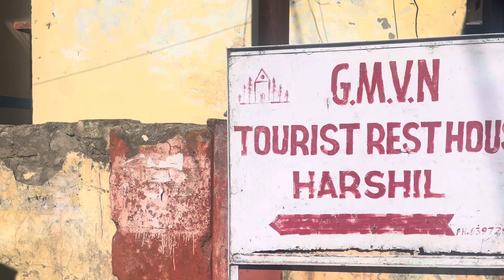Harshil Valley from Delhi by road overnight journey travel | Haridwar | Rishikesh | Uttarkashi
harshil Valley Mini Switzerland of india @Vat travelogue

Harsil Valley | Harsil Valley Snowfall | उत्तराखंड का स्वर्ग
Harshil - Uttarakhand ka Swarg - Best Options to Stay in Harshil- Garhwal Mandal Vikas Nigam GMVN Tourist Guest House

Harsil, the Himalayan paradise, is a village, tourist hill station and army area located on the banks of the Bhagirathi River, on the way to Gangotri, a Hindu pilgrimage site in Uttarkashi district of the Indian state of Uttarakhand.
Ganges below Gangotri, Near Harshil
Situated at an altitude of 9,005 ft. (2,745 meters.) from sea level, Harsil lies 78 km. from Uttarkashi, and 30 km away from the Gangotri National Park which is spread across 1,553 square km. The hill station is well- known for its natural environment and apple production

हरसिल उत्तराखंड राज्य के गढ़वाल उत्तरकाशी जिले में हैं यह स्थान गंगोत्री को जाने वाले मार्ग पर भागीरथी नदी के किनारे स्थित है | यह  समुद्र तल से 7,860 फीट (2,620 मीटर) की ऊंचाई पर स्थित, हर्षिल 73 किमी दूर है।

We found a beautiful homestay Sunder Homestay in Harsil Valley. Beautiful place with full of nature. Amazing food amazing people.
Harsil Valley is a small village situated on the banks of river Bhagirathi in Uttarkashi District. This quaint village is untouched by commercialization and is a perfect getaway for people who want to spend some time in peace, in a serene environment away from the hustle and bustle of city life.  It has become a popular destination amongst travelers quite recently.
GMVN Tourist Rest House
Bagori Village
Gangotri Range
Gartang Gali
Mukhwa Village
Nelong Valley